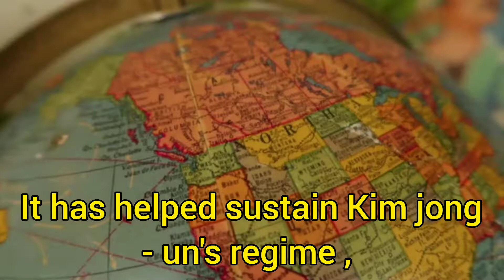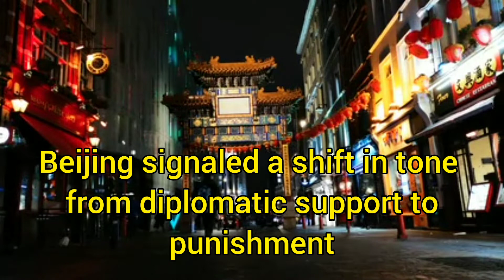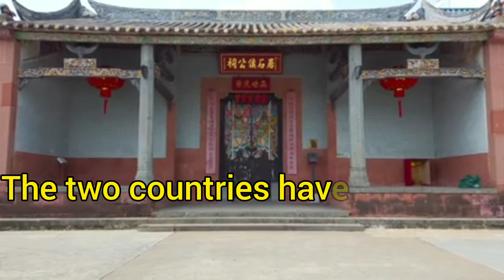Relation between china 🇨🇳 and North korea 🇰🇵 🤝🤝